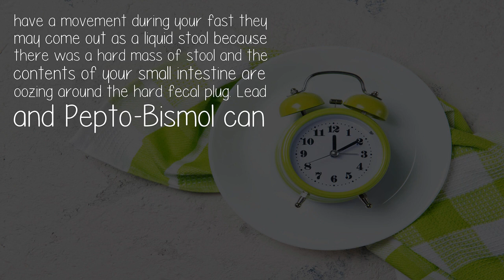What Could Be The Reasons Behind Black Stool And Loose Motions After A 48 Hour Fast?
Black stools can be the result of medications like iron supplements or blood from the upper intestine but if you have been eating black foods like licorice, blueberries or Oreos before your fast and did not drink enough fluid to